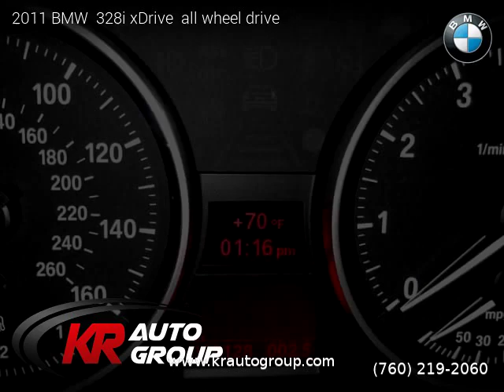2011 BMW 328i xDrive - KR Auto Group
KR Auto Group
77770 Country Club Dr Suite B

2011 BMW  328i xDrive

One owner vehicle, Clean title, 62,126 miles, Space Gray Metallic exterior, Black interior, Sedan, AWD: All Wheel Drive, 4 doors, 6 cylinders, Gasoline, MPG City 17 and 25 in Hwy.